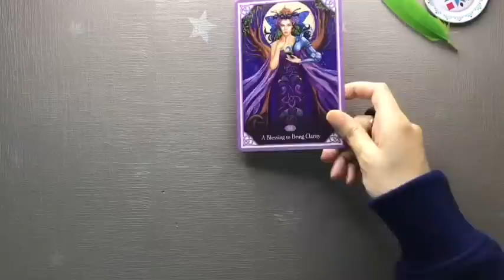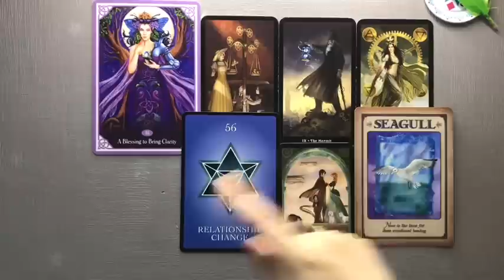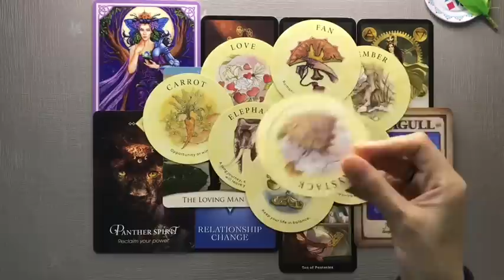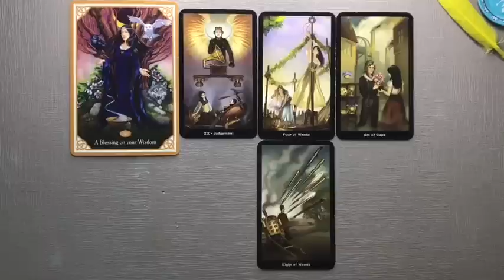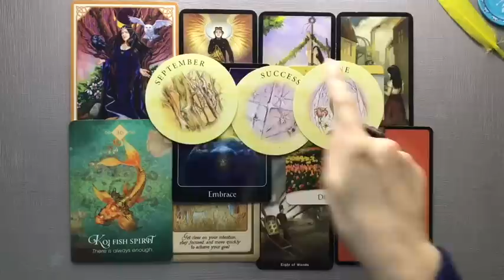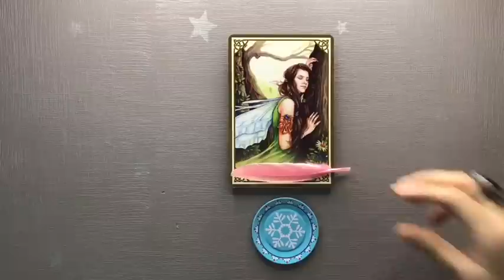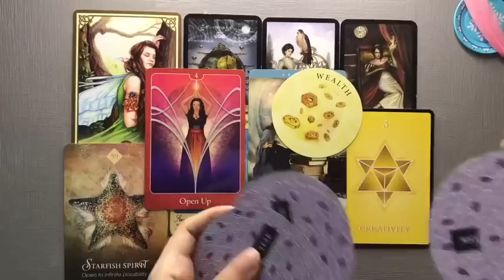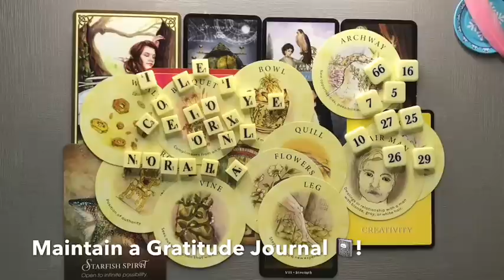💌 Pick a Card | 🌈 Next Big Changes And Blessings Destined For You | Timeless | Teacup Tarot ☕️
Hey friends, today in this Pick a Card Reading, we Look into What Blessings Are Coming Into Your Life 💗

Pile 1 00:38 Pile 2 12:37 Pile 3 23:25
*I Do Not Offer Private Readings or any other Paid Services through any Social Media Platforms & I will Never Contact You Through Watsapp via Comments. Be Careful of Scammers.

Three of my favourite spiritual practices :

Reciting :
1) Hare Raama Hare Raama, Raama Raama Hare Hare, Hare Krishna Hare Hare.

2) Sallallahu Ala Mohammed , Sallahu Aalayhi Wasallam. ( For Muslims or believers in Prophet Mohammad ( SAW)

3) Giving Food to both the needy & Birds